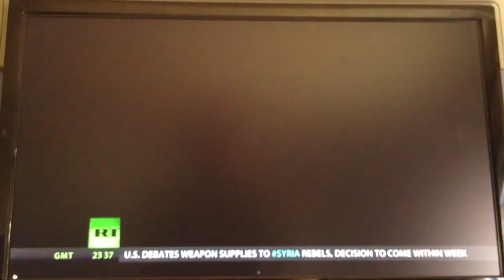Michael Avery, co-author of "The Federalist Society" on Thom Hartmann's The Big Think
Michael Avery, co-author with Danielle McLaughlin of "The Federalist Society: How Conservatives Took the Law Back from Liberals" (Vanderbilt University Press) appears on The Big Think with Thom Hartmann.

THE FEDERALIST SOCIETY
How Conservatives Took the Law Back from Liberals

by Michael Avery and Danielle McLaughlin

"The authors' sober analysis looks at numerous cases and uses both anecdotal examples and data trends to show how Federalist Society members and supporters have consistently steered jurisprudence to the right. ...Much of what The Federalist Society covers will be familiar to readers who closely follow law or politics, but even those readers will find value in its straightforward mix of history, case studies, and legal arguments. For others, it serves as an introduction to a long-term story that has slowly and quietly—but dramatically—changed the American legal system."
—ForeWord Reviews

Although largely unknown to the general public, the Federalist Society for Law and Public Policy Studies has grown over the past thirty years from a small group of disaffected conservative law students into an organization with extraordinary influence over American politics. But just how did this group of intellectuals succeed in moving their theories into the mainstream of legal thought?

THE FEDERALIST SOCIETY: How Conservatives Took the Law Back from Liberals (April 2013; Vanderbilt University Press; 292 pages; ISBN: 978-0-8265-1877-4; $35.00 hardcover), by Michael Avery and Danielle McLaughlin, is the first book that describes in detail the ideas and legal theories of Federalist Society members and analyzes how they have affected law and public policy.

How influential is the Federalist Society?

• The Society boasts that 45,000 conservative lawyers and law students are involved in its activities.

• The Society has lawyer chapters in every major city in the United States and student chapters in every accredited law school.

• Four Supreme Court Justices—Antonin Scalia, Clarence Thomas, John Roberts, and Samuel Alito—are current or former members.

• Every single federal judge appointed in the two Bush presidencies was either a Society member or approved by members.

• During the Bush years, young Federalist Society lawyers dominated the legal staffs of the Justice Department and other important government agencies.

Members of the Federalist Society include economic conservatives, social conservatives, Christian conservatives, and libertarians, many of whom differ with each other on significant issues but in the end cooperate for the greater good of advancing a broad conservative agenda.

THE FEDERALIST SOCIETY goes behind the surface of legislative and court battles to answer questions about how law is really made. It tells the story of how a counter-establishment movement, enlisted supporters, developed networks, recruited important allies (including wealthy financial patrons), and grew in influence until it became the Establishment. Ultimately this book is about how ideas drive law, policy, and politics, and what both conservatives and liberals can learn from the formation and rise of the Federalist Society.

Michael Avery, Professor of Law at Suffolk University Law School, where he teaches constitutional law and evidence, is a former president of the National Lawyers Guild. From 1970 to 1998 he was in private practice, specializing in plaintiffs' civil rights litigation and criminal defense.

Danielle McLaughlin, currently an Associate in the Boston office of Nixon Peabody LLP, clerked for the Honorable William Young in the Federal District Court for the District of Massachusetts and served as editor-in-chief of the Journal of High Technology Law at Suffolk University Law School.

VANDERBILT UNIVERSITY PRESS
Publication date: April 2013
Pages: 292 pages
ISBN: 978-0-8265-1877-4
$35.00 hardcover